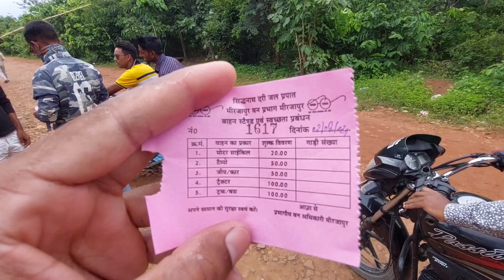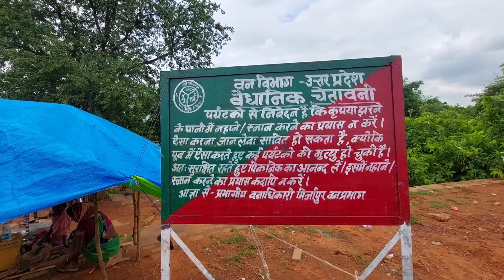Siddhnath Ki Dari Sakteshgarh Mirzapur ! Siddhnath Dari Waterfall Mirzapur ! Mirzapur Waterfall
दोस्तो आज के विडियो मे मै आपको दिखा रहा हु मिर्जापुर के शक्तेशगढ मे स्थित बाबा सिद्धनाथ की दरी जिसे सिद्धनाथ दरी के भी नाम से जाना जाता है उसी के खुबसूरत नजारे

सिद्धनाथ दरी

Siddhnath Ki dari

Siddhnath Dari Waterfall Mirzapur

Mirzapur Waterfall

Siddhnath Dari Sakteshgarh Mirzapur

Mirzapur